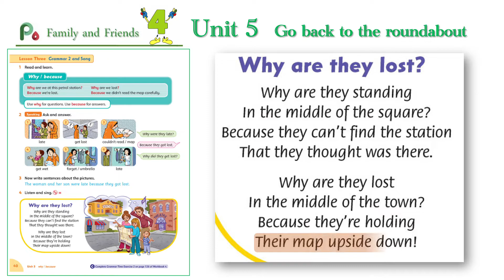Songs in Family and friends Level 4 Unit 5 _ Why are they lost? | Let's sing karaoke!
The songs in Family and Friends are excellent aids for children learning English grammar. I have created karaoke effects for each of these songs, which will greatly facilitate singing along with them.
歌曲是为学习语法设计的。我制作了卡拉OK效果，学唱容易多啦！一起唱起来！
Grammar Points: (本单元语法：Why / because句型；have to的用法）
1. Why / because
    •  Why are you crying?
       I'm crying because I'm very happy.
    • Why do we have to take all these tests?
    • Why do you lose marks?
       Because I do not read the questions properly.

2. Have to
    If you have to do something, you must do it because it is necessary or because someone makes you do it.

    • That is what we have to do.
    • If you earn more than £5,000, you will have to pay tax.
    • One of us has to wash the dishes this weekend.
    • I had to go to Canada.
    • We don’t have to rush – there’s plenty of time.
    • Do I have to learn English grammar?